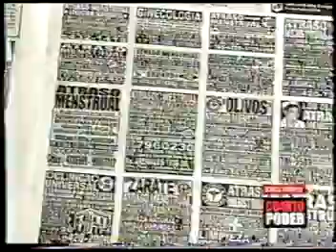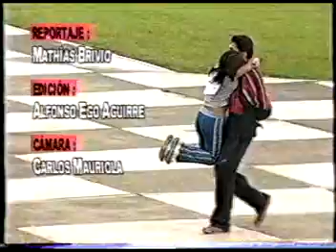2004 - El año en que comenzó la mentira de la AOE en el Perú (Segunda parte)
ste interesante reportaje de Cuarto Poder del 2004,  nos muestra de qué modo en ese momento la ministra de Salud, Pilar Mazzetti, y el doctor Luis Távara, con un pretendido informe, descartaron la posibilidad  el efecto abortivo. Cinco años después, ese efecto abortivo no se descarta aún.